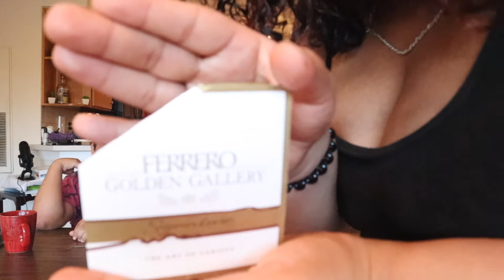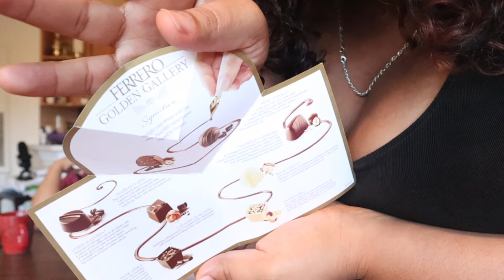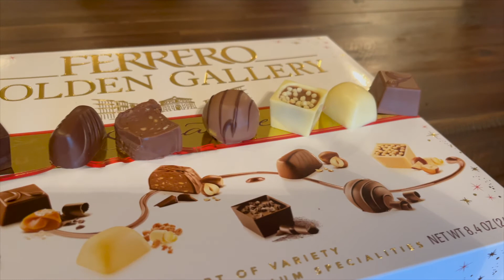Vlogmas | Ferrero Chocolate Review!! | Christmas Tag!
Ferrero Chocolate Review!! | Christmas Tag!
See us rate some new chocolate we found as we have some fun playing a Christmas Tag!!